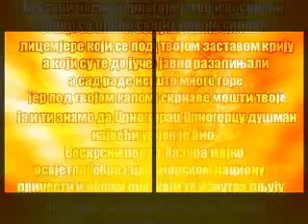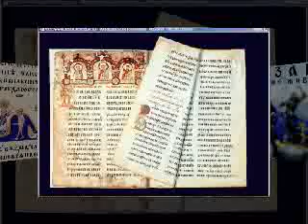Crna Gora Crnogorski Vizant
Света Црна Гора и Црногорци микс славјанског етноса и византијске вјере Православља које је код и суштина црногорског идентитета. Без тога као пастир без стада она не постоји.